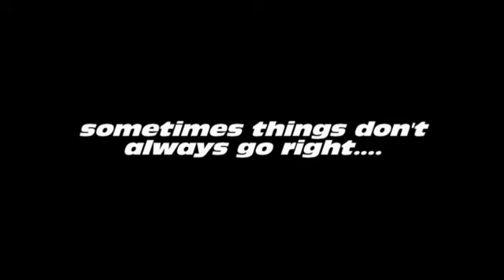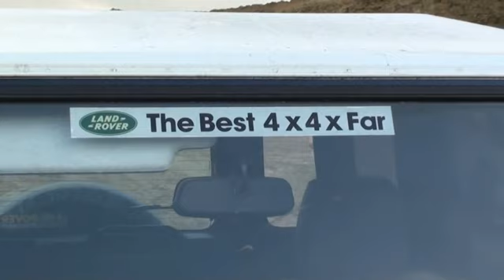Tom's V8 Land Rover Defender 110 roll over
Tom finds out the hard way that gravity can be a real bitch sometimes